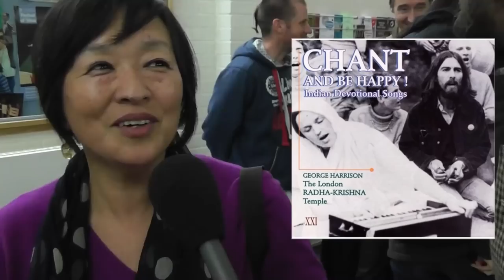Hare Krishna Festival at Cambridge University - West Road Concert Hall - 7th November 2013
Feature video of the Hare Krishna Festival at Cambridge West Road Concert Hall, Cambridge University on the 7th November 2013